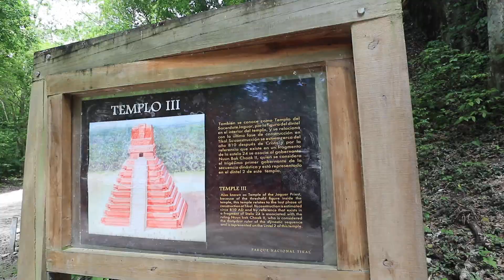Visiting Tikal and Flores, Guatemala 🇬🇹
After crossing the border from Belize, our first stop was Tikal. Tikal is one of the largest Maya cities in Central America and was the location where the Star Wars IV: A New Hope was filmed! After spending a few hours walking around and ascending Templo IV for an amazing view, we left for Flores. We had a bit of time to walk around the Island before leaving the next day.

Vlog Recording date: 29th - 30th June 2019

Follow me for daily travel content!